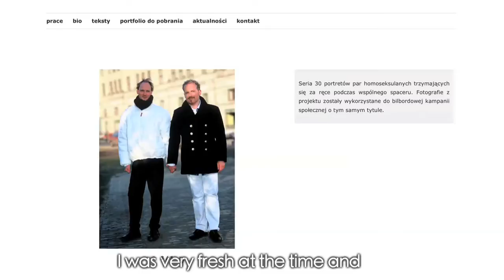Karolina Breguła - sylwetka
Author of Let Them See Us, the acclaimed work against homophobia and discrimination, and winner of the Samsung Art Master contest for talented emerging young artists. She was nominated in the Spojrzenia contest in 2013 and takes part in the exhibition of the Romanian Pavilion at the Venice Biennale.

Autorka głośnej pracy przeciwko homofobii i dyskryminacji "Niech nas zobaczą" oraz laureatka nagrody Samsung Art Master wyłaniającej najzdolniejszych młodych twórców. W tym roku Karolina Breguła bierze udział w wystawie w Pawilonie Rumuńskim na Biennale w Wenecji.